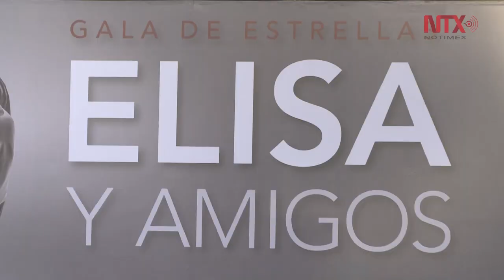Estoy en la mejor etapa de mi vida: Elisa Carrillo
La primera bailarina del Staatsballett Berlin recibió hace unos días el Premio Nacional de Rusia “Alma de la Danza” 2019